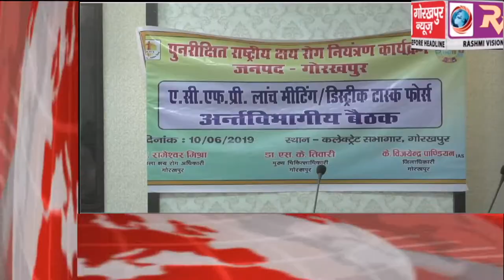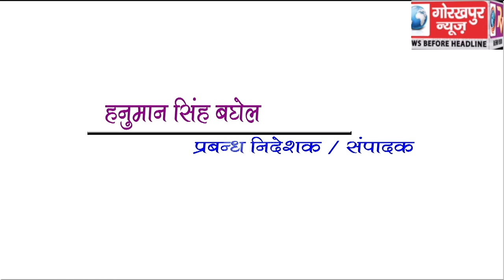GORAKHPUR NEWS Headline -10-06-2019